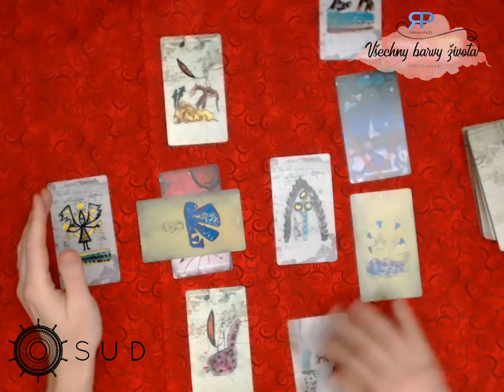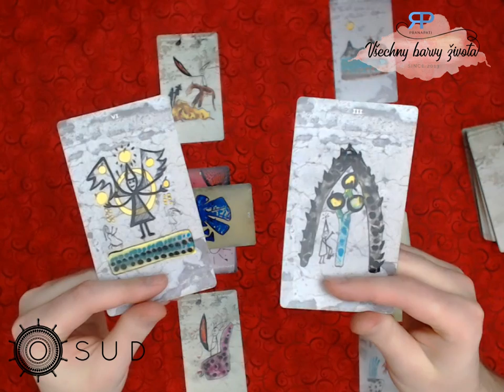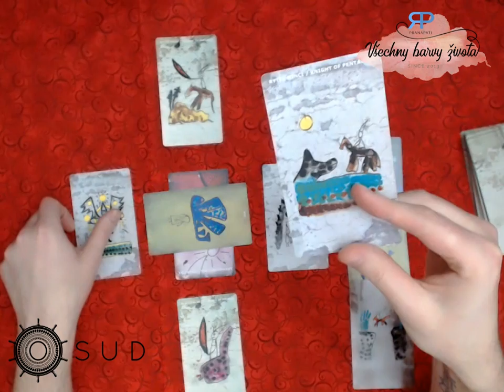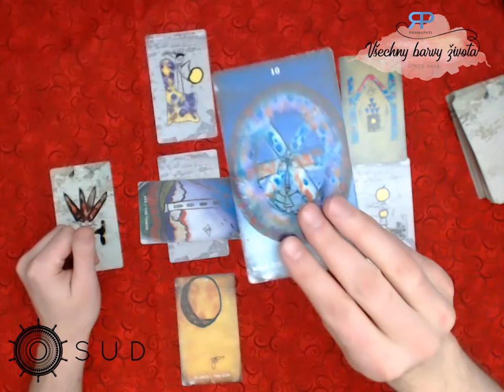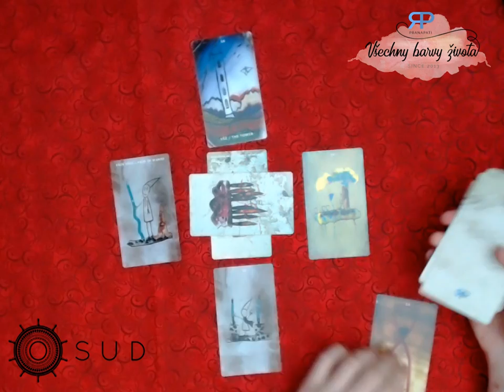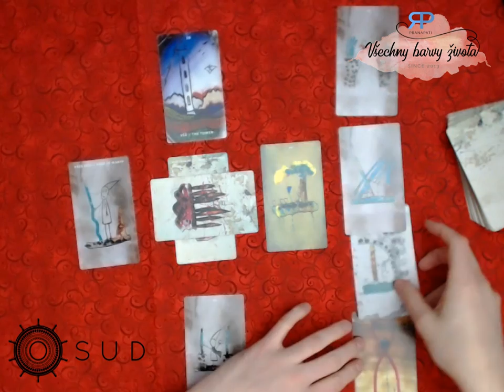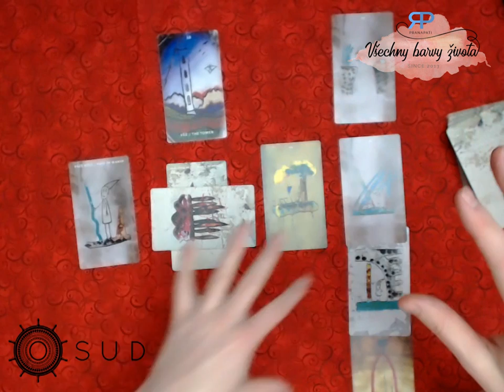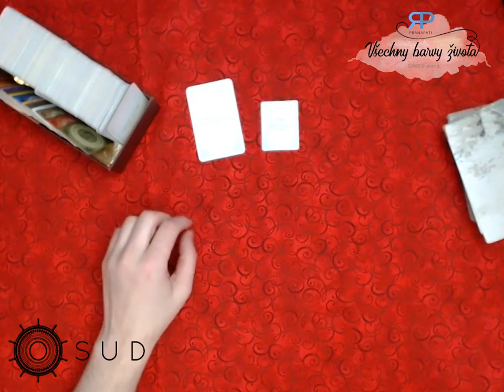O.S.U.D. #4.2 - karetní výklad na 3 otázky (NADČASOVÝ VÝKLAD)